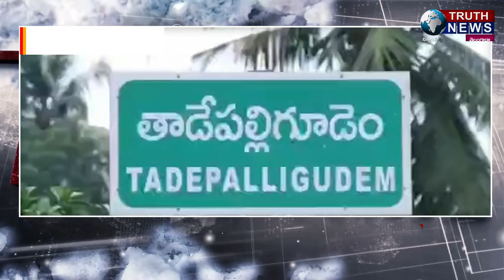మున్సిపాలిటీ చరాస్తులు జప్తు చేయాలి - తాడేపల్లిగూడెం సీనియర్ సివిల్ జడ్జి ఆదేశాలు జారీ..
​@truthnewstelugu మున్సిపాలిటీ చరాస్తులు జప్తు చేయాలి - తాడేపల్లిగూడెం సీనియర్ సివిల్ జడ్జి ఆదేశాలు జారీ..